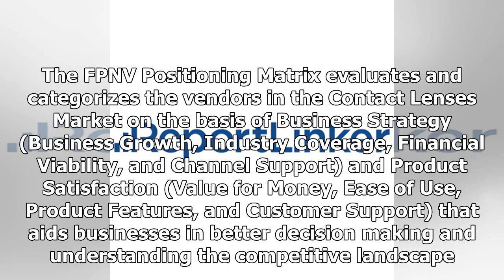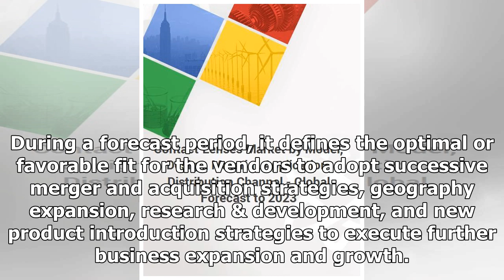Breaking News - Contact Lenses Market Research Report by Model, by Design, by Material, by Colo...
Breaking News - Contact Lenses Market Research Report by Model, by Design, by Material, by Color Variation, by Application, by Distribution Channel - Global Forecast to 2025 - Cumulative Impact of COVID-19

New York, Aug. 01, 2020 (GLOBE NEWSWIRE) -- Reportlinker.com announces the release of the report "Contact Lenses Market Research Report by Model, by Design, by Material, by Color Variation, by Application, by Distribution Channel - Global Forecast to 2025 - Cumulative Impact of COVID-19" The Global Contact Lenses Market is expected to grow from USD 7,422.31 Million in 2019 to USD 9,835.43 Million by the end of 2025 at a Compound Annual Gro...